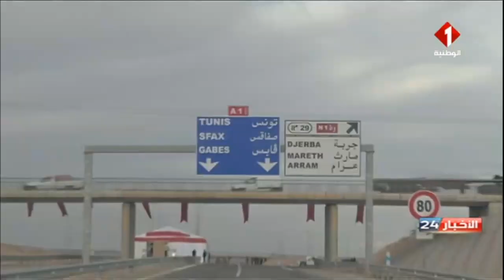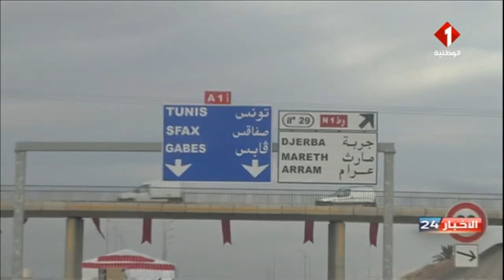نشرة منتصف الليل للأخبار ليوم 03 - 02 - 2023